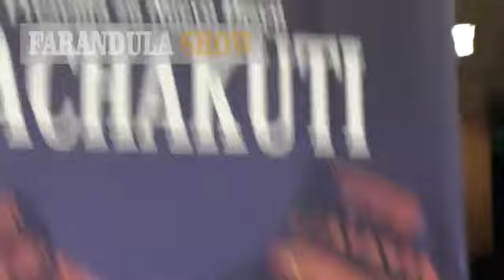Claudia Villafañe estuvo presente en el show de los Tekis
Claudia Villafañe parece que todavía no puede blanquear nada, o así por lo menos quedó demostrado en la presentación de "Los Tekis", en el Teatro Opera, en el cual se la vio en el mismo lugar donde también estaba presente su novio y productor Jorge Taiana.